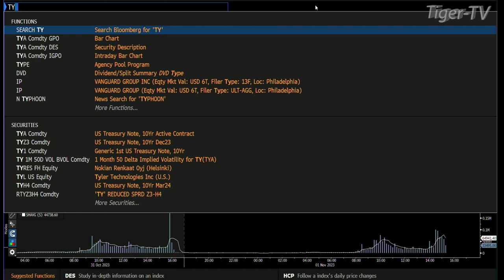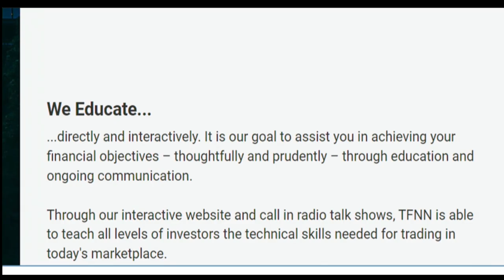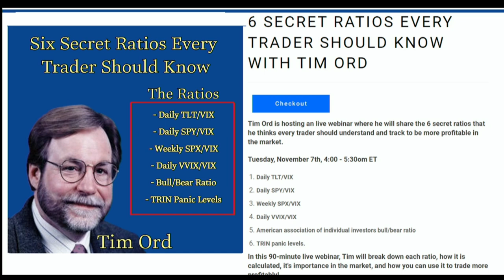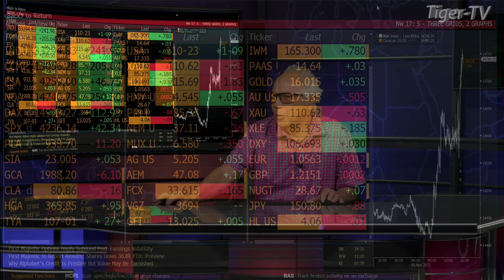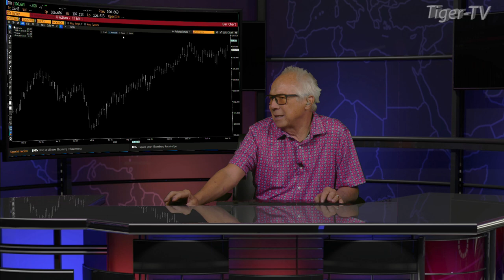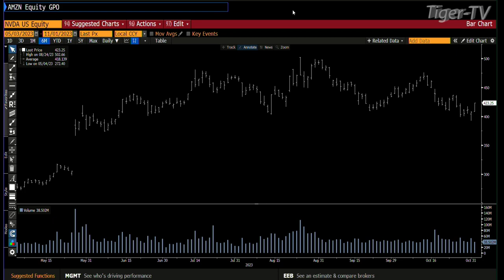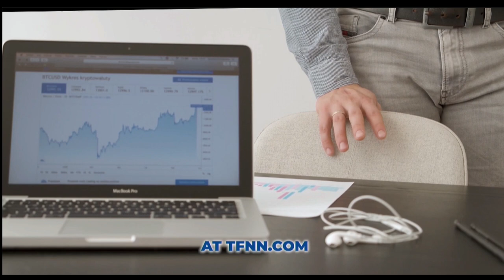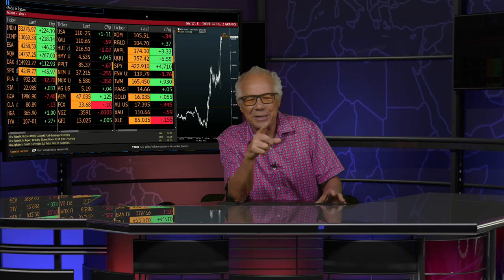November 1st, Tom O'Brien Show on TFNN - 2023